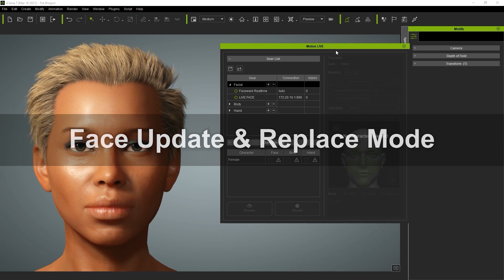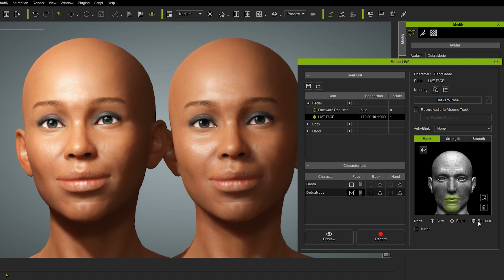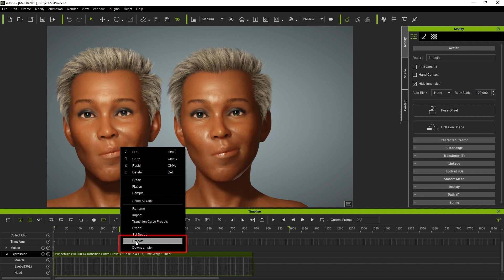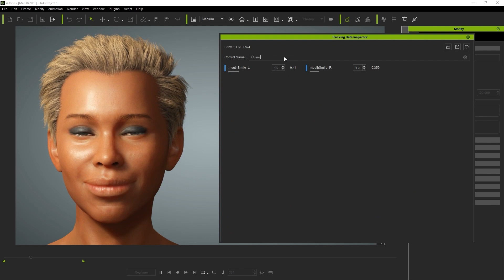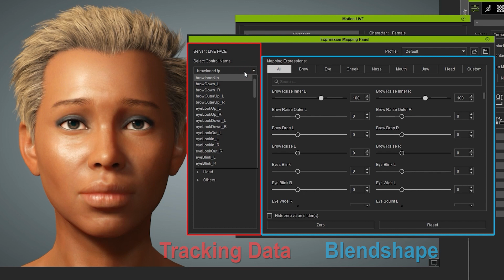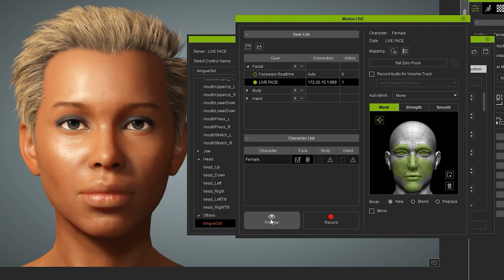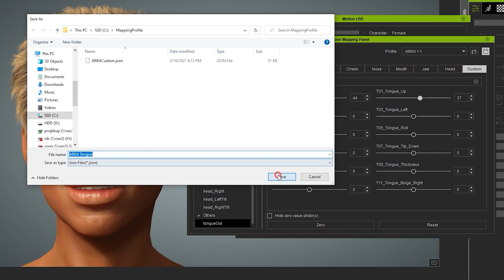iClone 7.9 Tutorial - Motion Live 1.1 Update: Live Smooth, Multipass Recording, Multiplier, ARKit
With the iClone 7.9 update, users now have the ability to utilize the amazing new ARKit technology from Apple to create more accurate and detailed facial motion capture.

This video will briefly demonstrate the improvements that come with this new facial mocap system such as the basics of the UI, how you can tweak and adjust results, as well as smooth them out.

0:00 Intro
0:20 Face Update & Replace Mode
1:38 Real-time Smooth
2:44 Tracking Data
3:25 Mapping Data